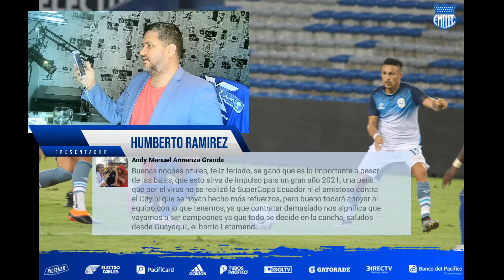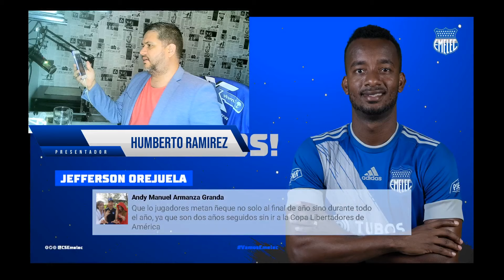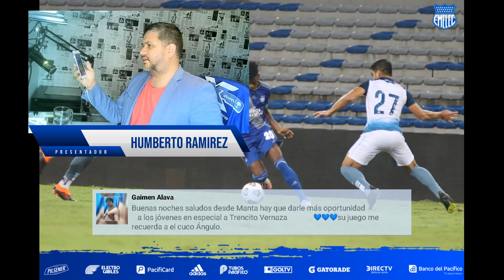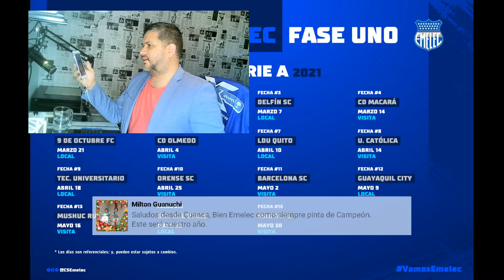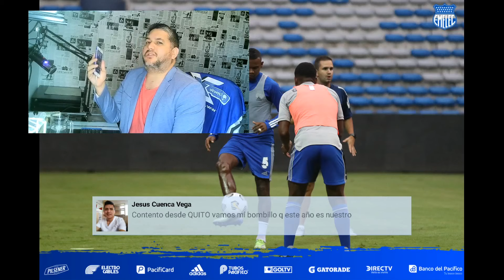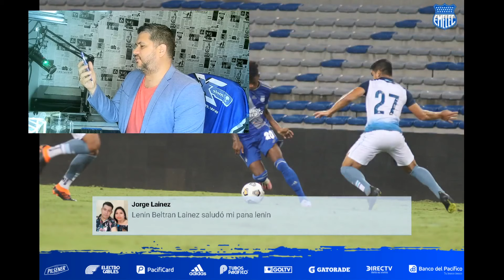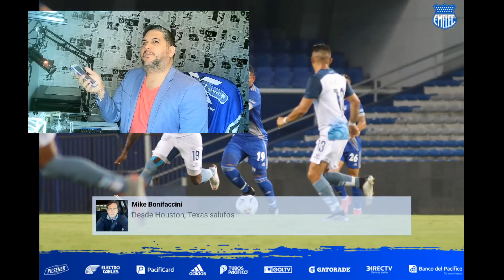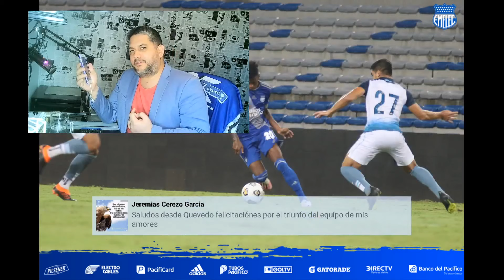Emelec 2x0 MANTA FC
Buena impresión los juveniles de Emelec, Montiel y Vernaza.
Jefferson Vernaza
Davor Montiel

Dixon capitán y figura del partido

Jefferson Caicedo está en la etapa final de tu rehabilitación tras operación.
Lo de Jackson Rodriguez es INVOLUCIÓN. Parece que Jackson Rodríguez será otro Portocarrero... Buen debut y otros partidos más nomás..

Un buen triunfo del bombillo para que vaya tomando confianza para el día domingo contra el Cuenca ya por la LigaPro. Están jugando más pelota parada

De los jugadores ausentes: Luca Sosa, Silvano Estacio, Oscar Bagüí, Lass Bangoura, Alejandro Cabeza están recuperados, pero tendrán que ir ganando en la parte física.
Visita nuestra página web con toda la información para los azules de corazón